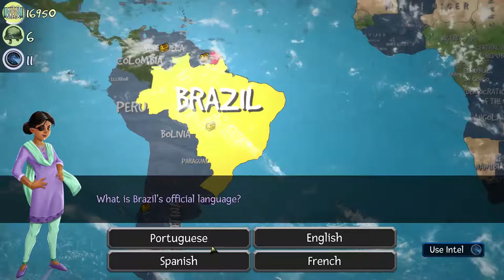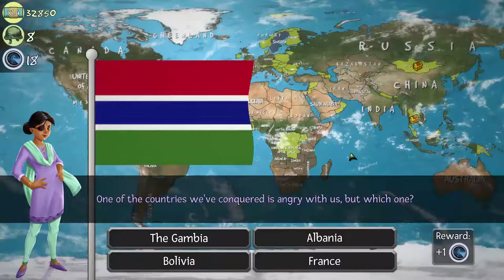Hobbyfist Plays - Forgetful Dictator Again.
Vexedillogy

THE GAME:  A powerful dictator has everything he needs to conquer the world except a grasp of basic geography. Learn country names, trivia, capitals, and flags in the funniest geography game ever!